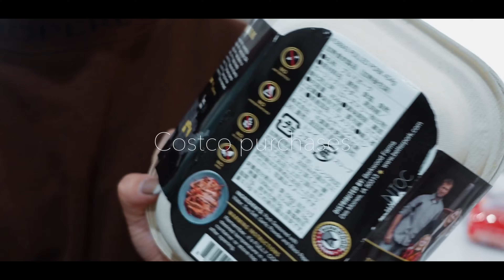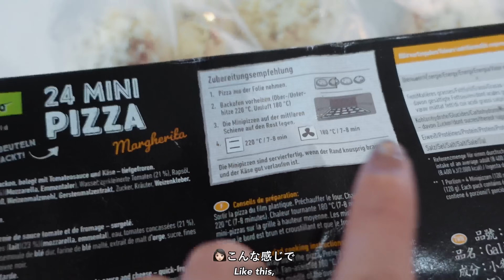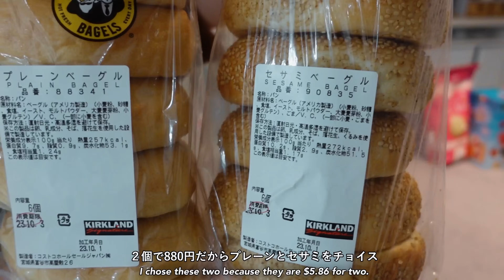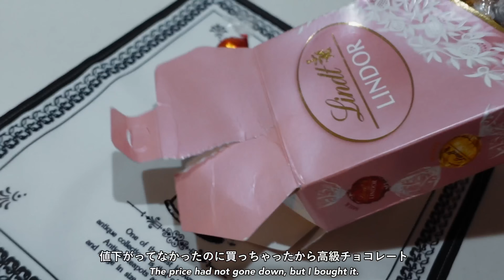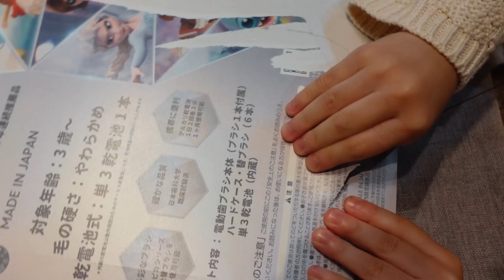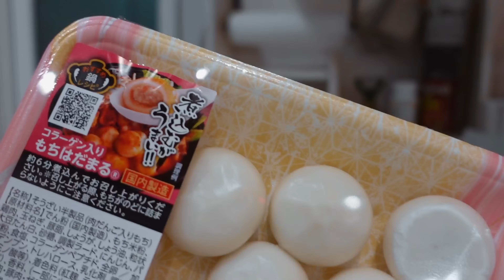【コストコ購入品】帰宅後ルーティン！まとめ買いしたオススメ食品・日用品の商品紹介！小分け、収納して夕飯作り🍳what did I buy at costco🇯🇵【主婦vlog】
00:21🛍️購入品紹介スタート
09:45🍳夕飯作り(チキン南蛮、ステーキ、鍋、洋風野菜バーニャカウダ)
16:05🎥おまけ

こんにちは、コストコの購入品紹介です🛍️
今までは行っても1年に1回ペースなのでこんなにハイペースでコストコに行くのは初めてです🤣
リピート品も沢山ありますが夕飯作りまで紹介してるのでぜひ最後までご覧ください💓

👩🏻(26)👦🏻(27)👧🏻(6)👶🏻(3)の4人家族です🏠
ルーティンや購入品などを投稿しています😆みなさん仲良くしてください♬